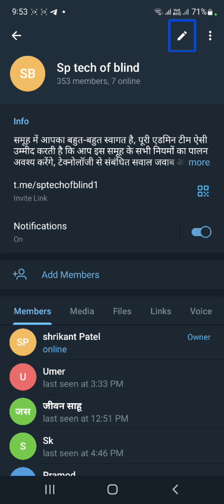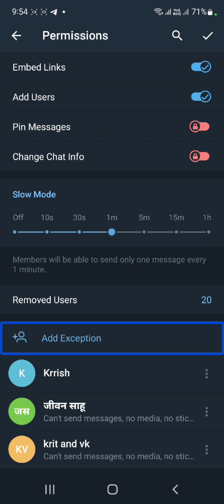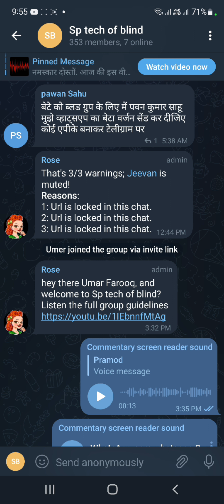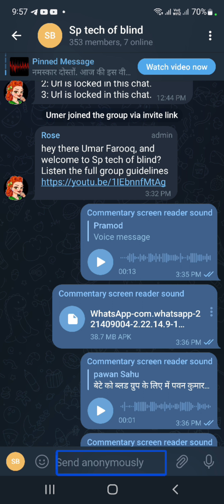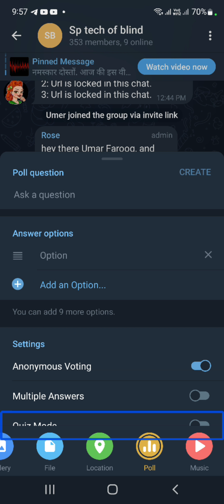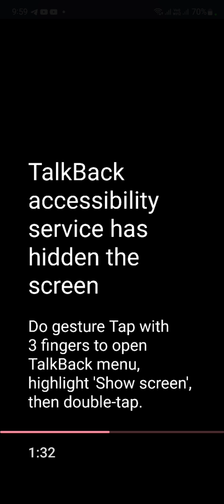telegram new update. very big improvement on telegram. Accessibility has been improve 🔥🔥 very useful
about this channel sp tech of blindनमस्कार दोस्तों हमारा Naam shrikant patel है और हमारे इस यूट्यूब चैनल पर आपका स्वागत है हम यहां पर एंड्राइड मोबाइप और काफी एंड्राइड एप्लीकेशंस के बारे में रिव्यूज देते हैं स्क्रीन रिकॉर्डर की मदद से और हम यह वीडियोस दृष्टिबाधित व्यक्तियों के लिए बनाते हैं हम चाहते हैं कि हर फील्ड में दृष्टिबाधित व्यक्ति भी आगे रहे और टेक्निकल फील्ड में भी एक दृष्टिबाधित व्यक्ति सब कुछ सीख पाए इसी उद्देश्य से हम यह चैनल का निर्माण कर रहे हैं आशा करते हैं आप भी हमारी सहायता करेंगे हमारे इस चैनल को सब्सक्राइब करके और शेयर करके और आप भी हमारा ज्ञान बढ़ाएंगे और हम हमारे पास जो ज्ञान है इस चैनल के माध्यम से आपसे हमारी मातृभाषा हिंदी में साझा करेंगे धन्यवाद question and queries contact me on this mail ID thank you

New text to speech for blind user English text to speech for blind people fast   text to speech for blind and visually impaired new tts for blind